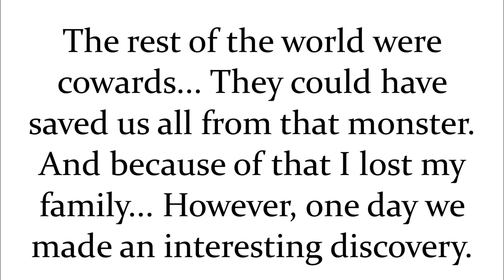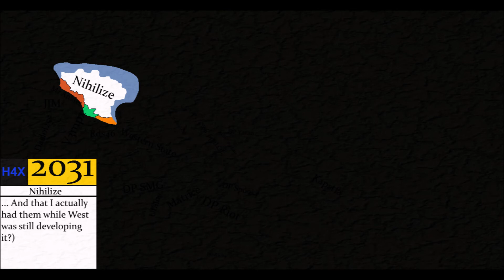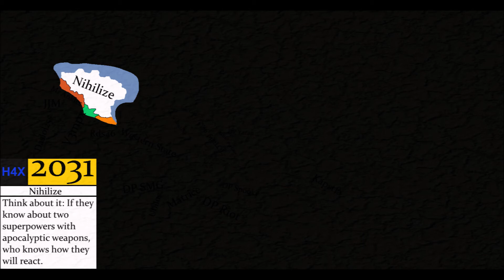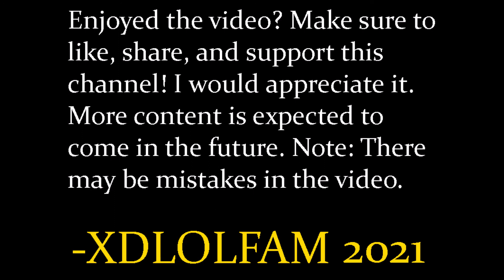Aftermath? | Gunfighter Wars, The Tribute Act 2 Part 1 (Ep. 5)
We are approaching the Mid-Season finale; After the defeat of Sellizof, Astro, Synth, and XDLOLFAM, how will the world react to the rise of the Western State? Tensions rise once more with a conflict between Matrice + Ubilus and the DP Clan. Who will come out on top?

Music (In chronology):

"We Are Warriors" by Greg Dombrowski, "Immortalized" by Atom Music Audio, "Mechanika" by Elephant Music, "Punishment" & "Breakpoint" by Revolt Production Music.

Reminder: Some of these uploaders are not the owners. I could not find the exact video (due to the fact that they probably only use Soundcloud).